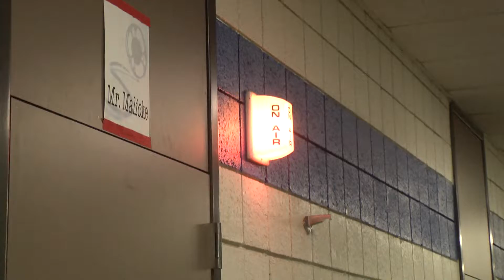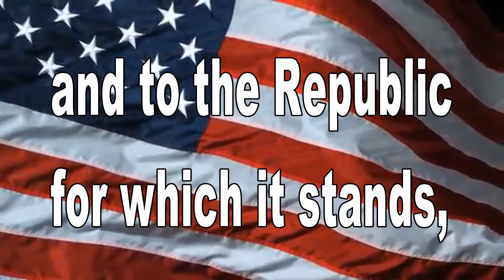December 6th, 2018 BHS News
Credit- Betrayed'nt (SLAPS HARD) Saylor Lobbestael